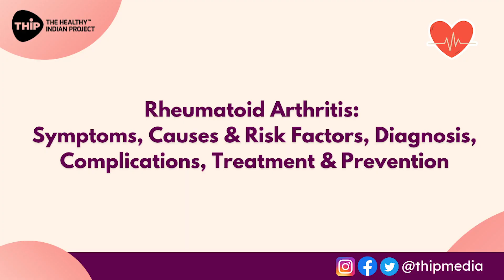Know all about Rheumatoid Arthritis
Rheumatoid arthritis (RA) is a chronic autoimmune disorder that primarily affects the joints. In this condition, the immune system, which is supposed to protect the body from infections, mistakenly attacks the lining of the membranes that surround the joints, known as the synovium.

This immune response leads to inflammation in the affected joints, causing pain, swelling, stiffness, and, over time, joint damage.

THIP Media, the media arm of The Healthy Indian Project, is a verified health information website. Our mission is to bring the most unbiased, honest, accurate, and relevant information related to health for people of India.

GOT ANY HEALTH QUERY?